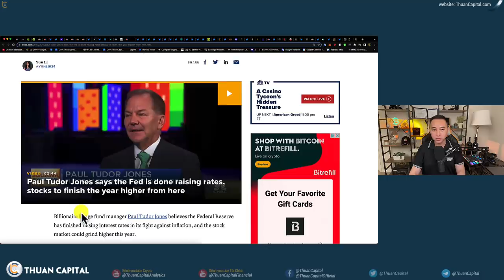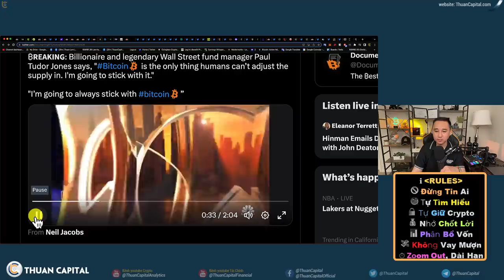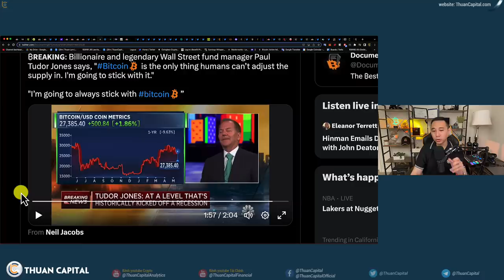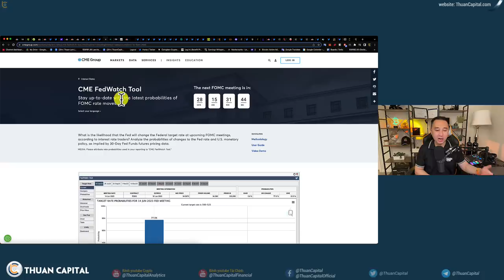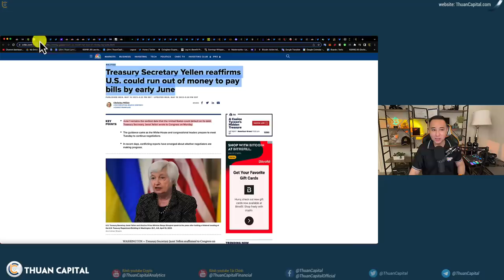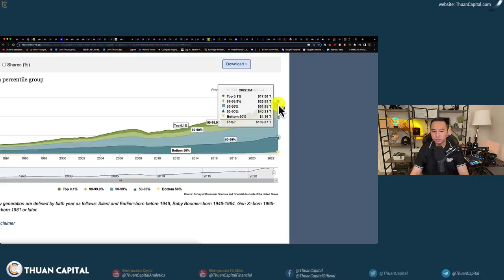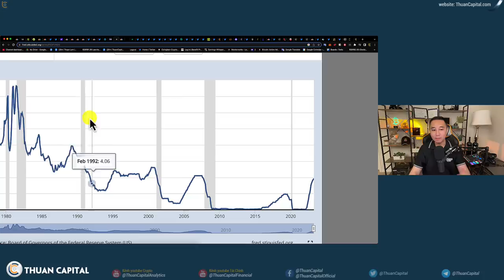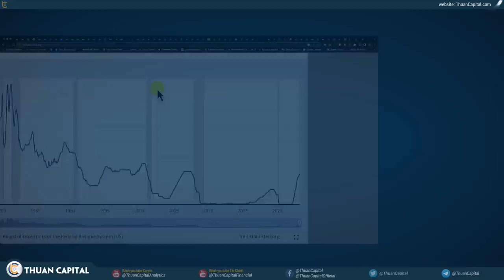1603 (Part 2) Tại Sao Bạn Cần Phải ĐẦU TƯ ?⚠️ Người Giữ Tài Sản Là Người Chiến Thắng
⏱️ TIMESTAMPS
00:00 - Paul Tudor Jones: FED sẽ dừng tăng lãi suất, cổ phiếu sẽ tốt, tin tưởng BTC
05:32 - Hợp đồng CME: 77.5% nghiêng về Fed sẽ NGƯNG tăng lãi suất
08:08 - Tại sao bạn cần phải đầu tư.
13:58 - 2/3 tài sản thế giới vào tay 1% người giàu